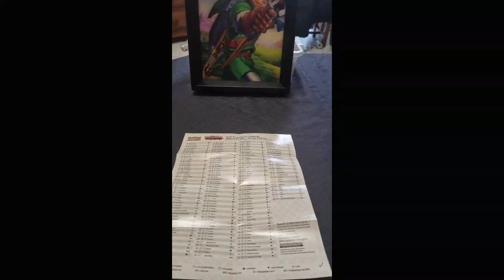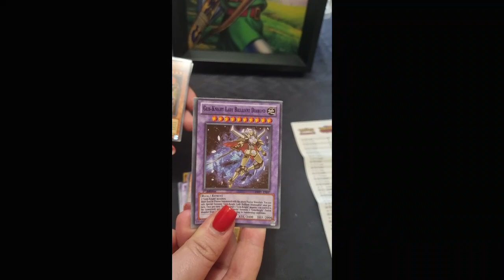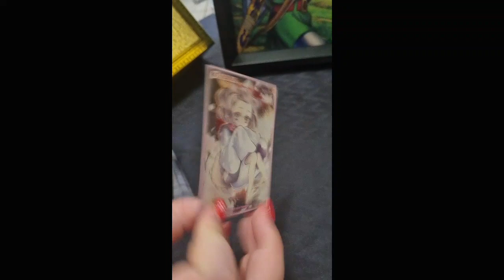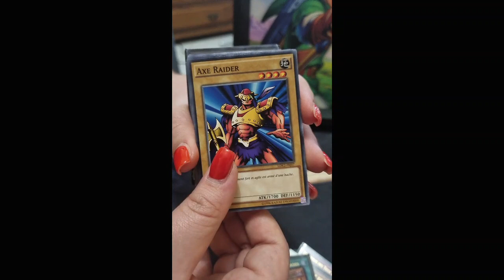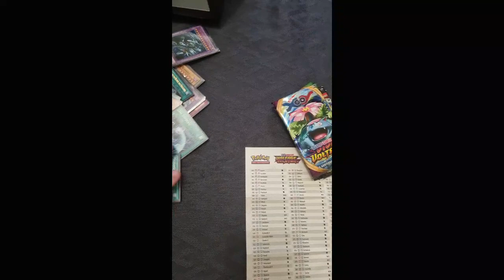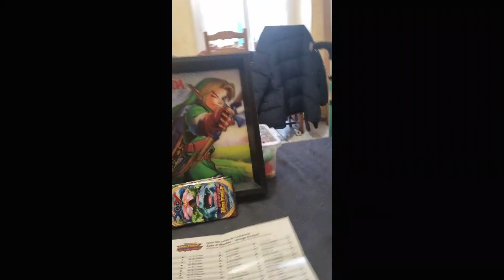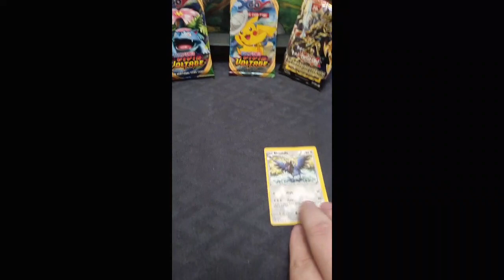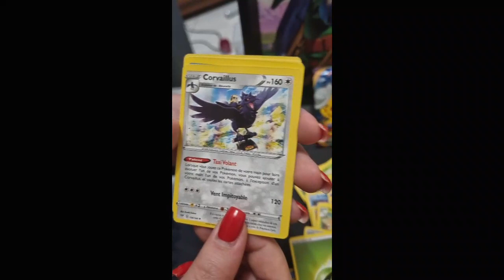PRÉSENTATION CARTE POKEMON DBS NARUTO YUGIHO #1